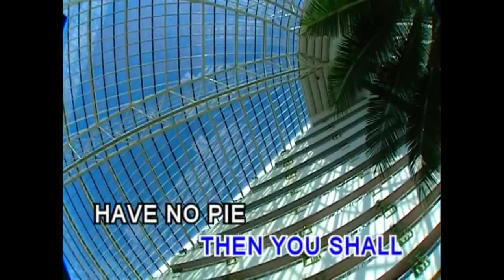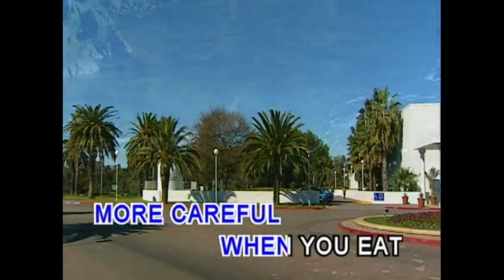名亨兒童之星 - 美語童謠 第三輯 3 - 42.THREE LITTLE KITTENS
美語童謠 第三輯 3 - 42.THREE LITTLE KITTENS